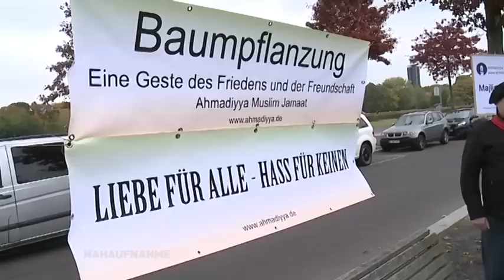Ein Baum für die Heimat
Die muslimische Ahmadiyya Religionsgemeinschaft hat vor dem Paul-Loebe Haus in Mitte einen Baum gepflanzt. Er soll ein Zeichen der Heimatliebe, nachhaltigen Freundschaft und des friedlichen Miteinanders darstellen. Die Ahmadiyya Gemeinde blickt inzwischen auf ihre bundesweit symbolträchtige Baumpflanzaktion in über 400 Gemeinden und Städten zurück.